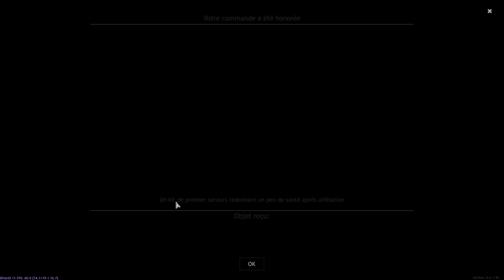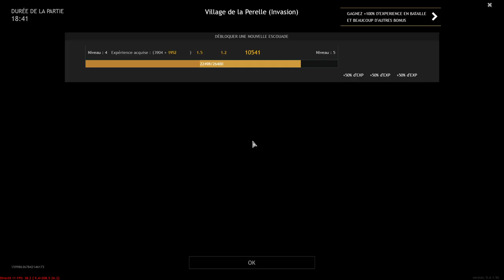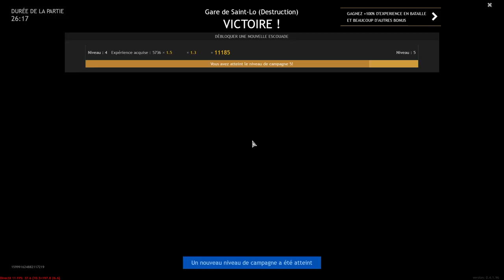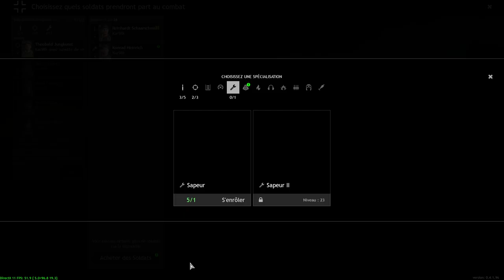Enlisted, Crouton est encore aussi nul Avec Crouton et eureur7